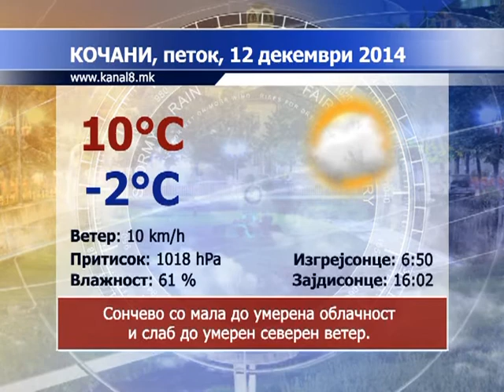Kanal 8 - Vesti 11.12.2014